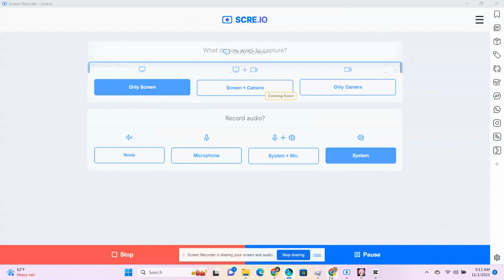Is Coming Back